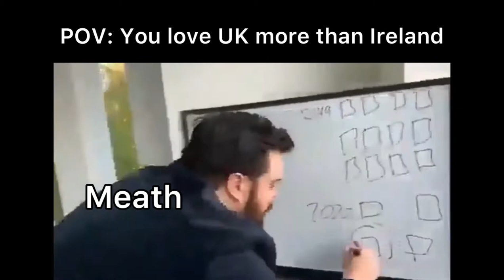madland memz (smol compilation) #2 because i have no life